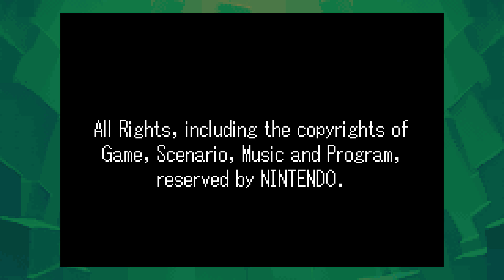The Legend of Zelda: The Minish Cap - FINALE (Clean Commentary)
Hey everyone! The cafe is open so come on in!

Please enjoy a hot beverage while we play The Minish Cap!

Outro Music: Taking a Breath by the Poolside from Super Mario Odyssey